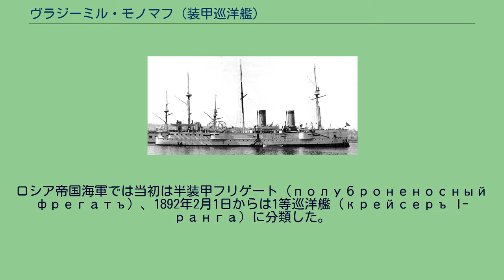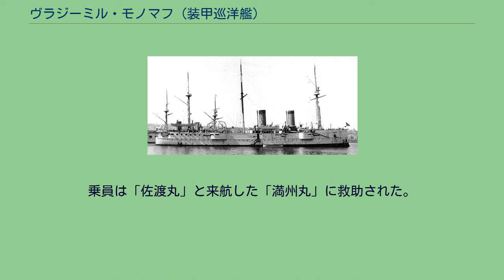ヴラジーミル・モノマフ (装甲巡洋艦)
「ヴラジーミル・モノマフ」（ロシア語: «Влади́міръ Монома́хъ»ローマ字表記　Vladimir Monomakh ）は、ロシア帝国が建造・保有した装甲巡洋艦（броненосный крейсеръ）である。
ロシア帝国海軍では当初は半装甲フリゲート（полуброненосный фрегатъ）、1892年2月1日からは1等巡洋艦（крейсеръ I-ранга）に分類した。
艦名は、キエフ・ルーシのヴラジーミル・モノマフ大公に由来する。
19世紀、ロシア帝国が外洋進出を目指した時期に主力艦として整備された「大洋巡洋艦」（«Океанскій крейсеръ»）の1隻で、その時代には地中海ならびに太平洋方面のロシア艦隊の中核的役割を担う軍艦のひとつであった。
日露戦争の時にはすでに一線を退いていたが第3太平洋艦隊に選抜され、日本海海戦で戦闘のすえ自沈した。
「ヴラジーミル・モノマフ」は、「ドミトリー・ドンスコイ」級の2番艦として設計された。
この艦級は、「ヴラジーミル・モノマフ」の建造がネームシップの「ドミトリー・ドンスコイ」より先になったため、しばしば「ヴラジーミル・モノマフ」級とも呼ばれる。
建造当時、ロシア帝国海軍にはこのクラスの艦船に適した艦種の候補に「フリゲート」と「巡洋艦」という正式分類があったが、「ヴラジーミル・モノマフ」は姉妹艦とともに前者へ分類された。
設計上の特徴から、「半装甲フリゲート」とも呼ばれた。
1892年2月1日付けで帆船時代からの分類法が改定されると、「ヴラジーミル・モノマフ」はほかのすべての大洋巡洋艦とともに、新設された1等巡洋艦を構成した。
その全盛時代にはバルト艦隊地中海艦隊やバルト艦隊太平洋艦隊の中心的存在として、バルト海から太平洋までの広い海域を行き来した。
関与した最も大きな歴史的事件は、1895年の三国干渉と1897年のウラジオストク開設、そして1900年の義和団の乱である。
ロシア帝国海軍が艦隊主力を艦隊装甲艦とする方針転換をすると、1901年12月に本国へ引き揚げた。
巡洋艦としての役目も、次世代の1等巡洋艦に譲った。
20世紀初頭には、専ら練習艦隊で士官候補生や水兵の養成に貢献した。
1903年から1904年にかけて、練習艦への改修工事が行われており、第2太平洋艦隊への編入は見送られた。
しかし第3太平洋艦隊としての増派が決定し、工事が完了しないうちに前線への復帰が命ぜられた。
工事は最低限のもので終えられ、スエズ運河経由で極東へ向かった。
第2太平洋艦隊に合流後は巡洋艦支隊に編入された。
1905年5月14日（ユリウス暦）には、V・A・ポポーフ1等佐官の指揮の下、艦隊を追跡する日本海軍の巡洋艦「和泉」に対し激しい砲撃を加えた。
「ヴラジーミル・モノマフ」の報告によればこの戦闘で「和泉」に損害を与え、自艦は無傷のまま戦闘を終了した。
「和泉」側の報告ではこの戦闘においての損害は記録されていないが、小笠原長生の書いた作品には追跡中の被弾した際の戦死者に関する挿話がある。
主力決戦と平行して行われた日本の巡洋艦隊との戦闘では16時に重量砲弾を受け、火災を生じた。
夜間戦闘ではみたび敵の水雷艇の攻撃を撃退したものの、21時にはついに船首第2石炭庫に魚雷が命中した。
老朽化していた水密隔壁は海水の流入に耐え切れず、崩壊した。
これによって両ボイラー室と右舷機関室が浸水し、排水ポンプへの電気供給が止まって排水ができなくなった。
ポポーフ艦長は艦を座礁させるために朝鮮半島沿岸まで航行させようとしたが対馬まで辿り着くのがやっとであった。
そこで仮装巡洋艦「佐渡丸」からの砲撃を受けた。
傾斜は18度に達し、反撃に使用できる武器は75mm砲しか残っていなかった「ヴラジーミル・モノマフ」は、軍艦旗を降ろして進航を停止した。
この行動を見た「佐渡丸」側は降伏と判断し、砲撃を中止して捕獲を試みたが、失敗して11時30分に退艦した。
それからしばらくは浮遊していたものの、14時30分に沈没した。
乗員は「佐渡丸」と来航した「満州丸」に救助された。
1905年9月19日、「ヴラジーミル・モノマフ」は海軍から除籍された。